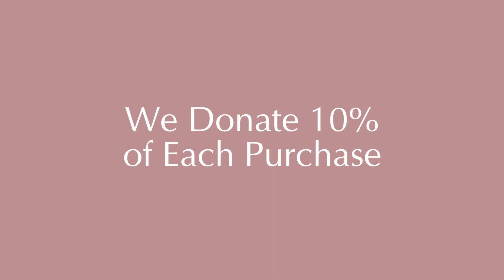EF SKIN for Women's Aid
We’re delighted to announce that we have teamed up with Women’s Aid.
- Why Women’s Aid?
According to the BBC, calls to domestic abuse helplines have increased by 49% shortly after the lockdown was brought into place. We cannot begin to imagine the traumatic experience many abuse survivors are going through at this time where they are essentially imprisoned within their own home. This invaluable charity is doing all they can to help stop this form of abuse.

Simply shop your favourite brands, including Alphascience, Omni by Esther, Effusion and AQ Skin Solutions as usual online at EF SKIN and 10% of all sales this weekend will be donated directly to Women’s Aid.